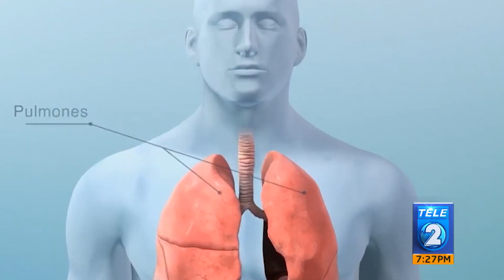Efectos del consumo del cigarro electrónico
En los últimos años, se han popularizado los cigarrillos electrónicos que, al no producir humo, suele pensarse que son inofensivos para la salud, pero sí hay riesgos.